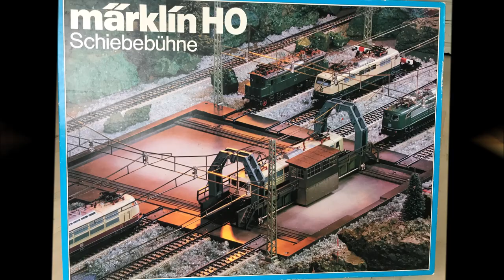New Transfer table in Kaelderkoebing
In Kaelderkoebing they have a Turntable - a Train lift and two Shadow yards - but no Transfer table. Until now - I got an old one cheap. It was very noisy so I have rebuild it with new motor and decoder. In this little video you can follow part 1 one of this project.